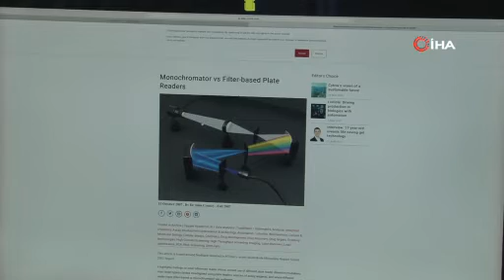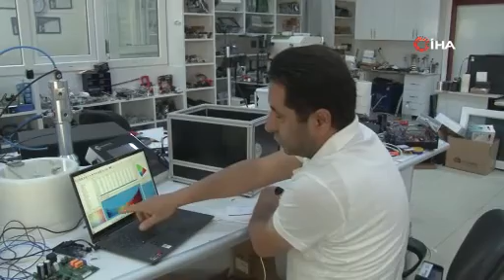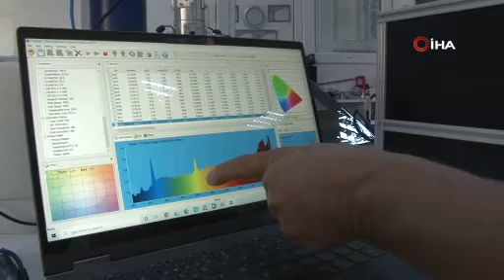Türk profesörden önemli çalışma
Fırat Üniversitesinde görevli Prof. Dr. Fahrettin Yakuphanoğlu tarafından Türkiye'de ilk defa ışık dalga boyu analizörü (Monokromatör) cihazı üretildi.